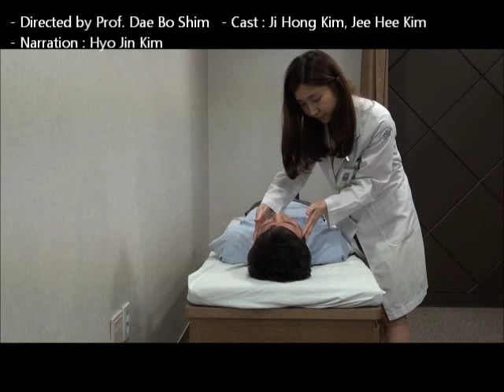Modified Lempert maneuver (video clip for education)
This video clip is in Korean version.
This was directed by Prof. Dae Bo Shim, and presented at 2013 Clinical Otology Seminar.